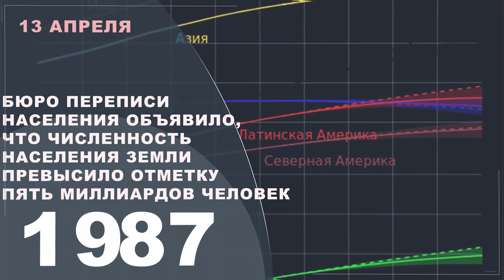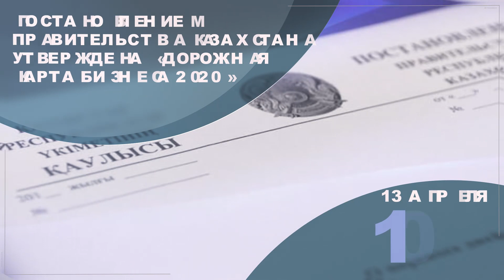Календарь событий и памятных дат - 13 апреля